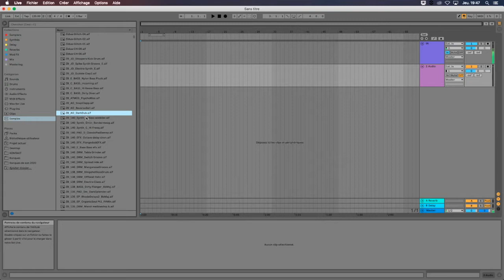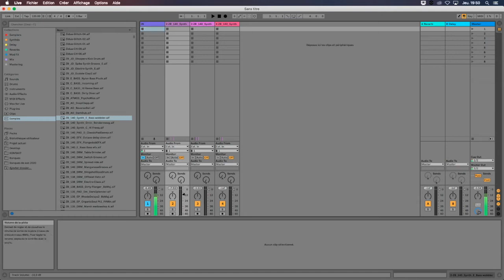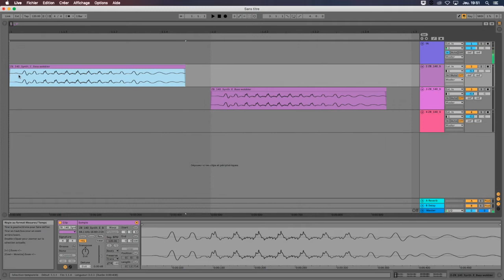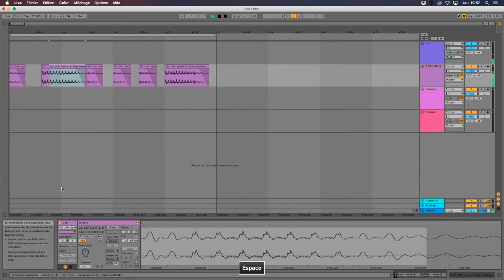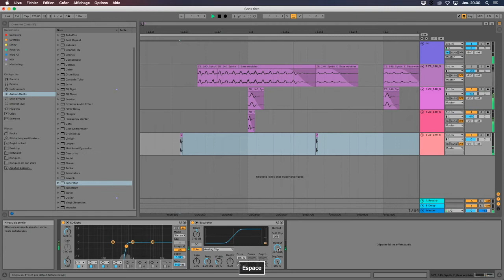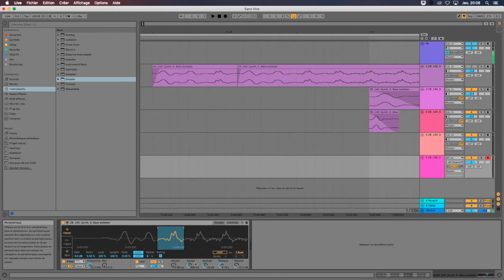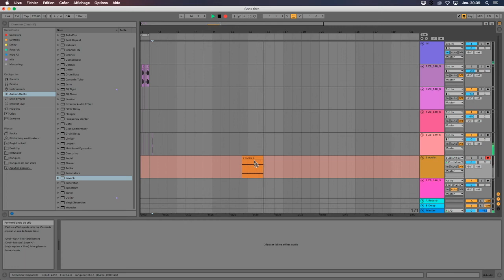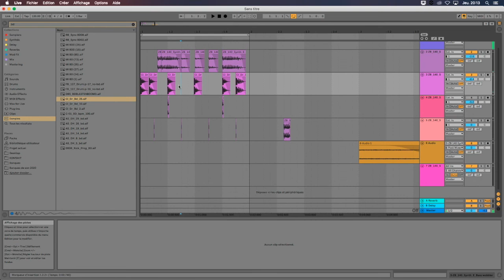Sampling - Transformer la matière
Dans cette vidéo, j'aborde quelques notions basiques de la manipulation d'un sample dans le logiciel Ableton Live.

Au travers d'outils simples tels que les enveloppes de clip, les réglages de pitch et de volume, mais aussi les instruments MIDI intégrés de Live, on peut transformer très largement la matière audio, et détourner la fonction musicale d'un son. Je pars ici d'un son de basse au hasard pour en faire un kit de percussion, un synthétiseur, un pad.

Vidéo live créée pour mes élèves en musique assistée par ordinateur.